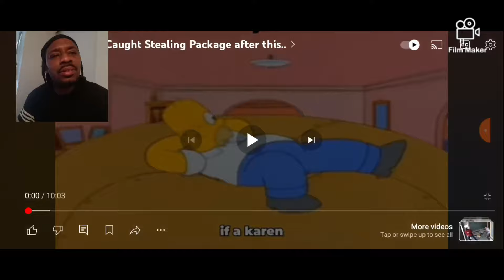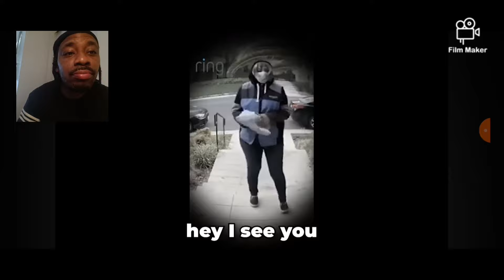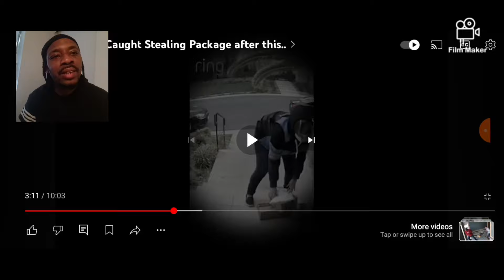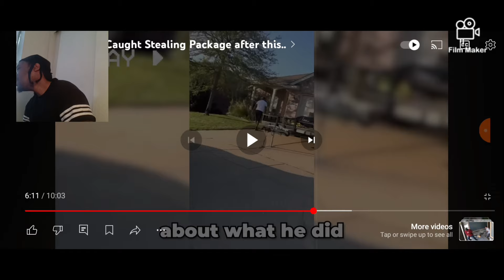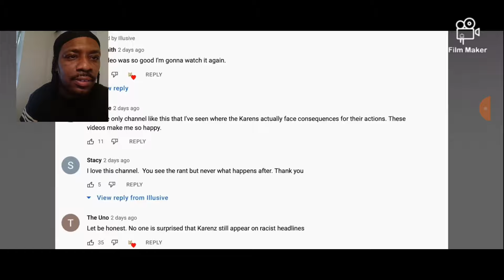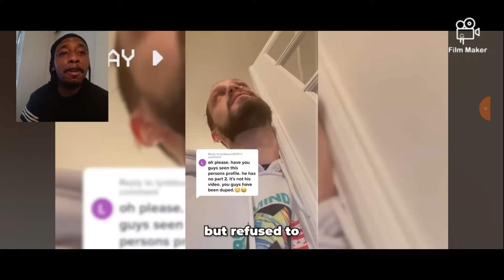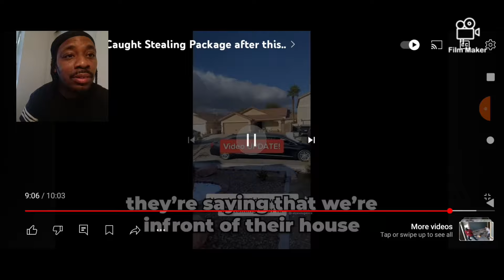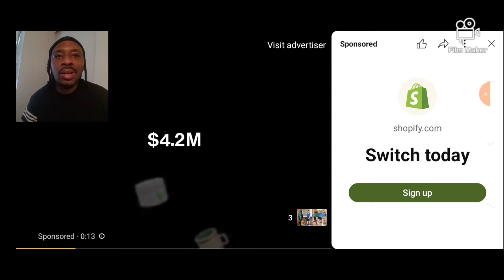reaction: Karen gets caught stealing packages!! Big karma 😂